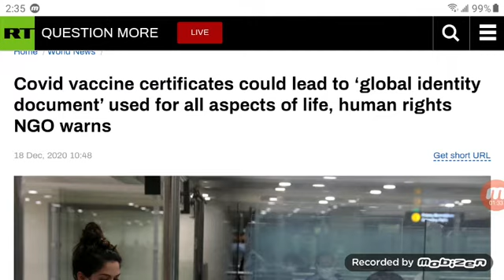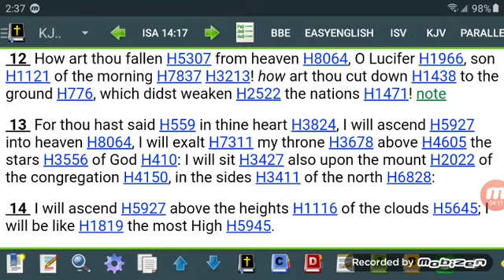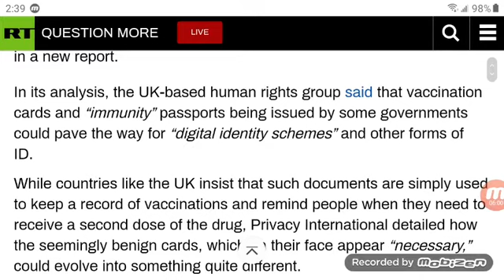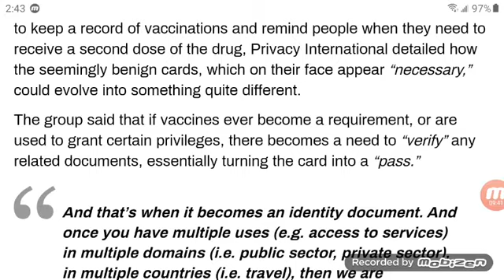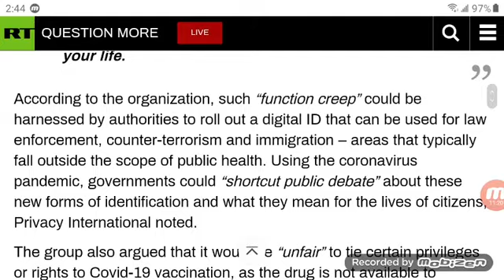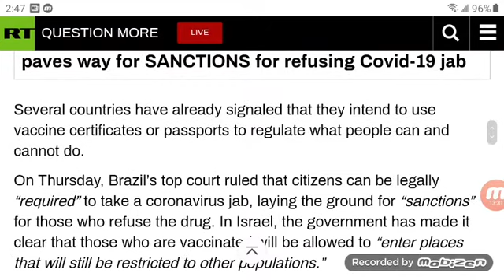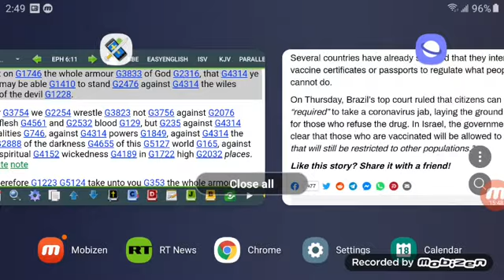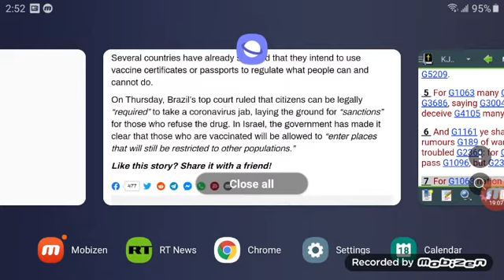VACKSEEN CERTIFICATE COULD LEAD TO "GLOBAL IDENTITY DOCUMENT" NGO WARNS